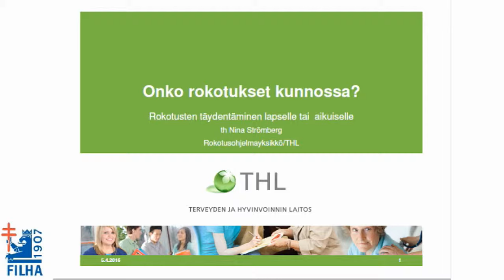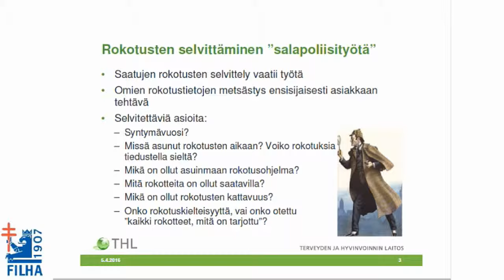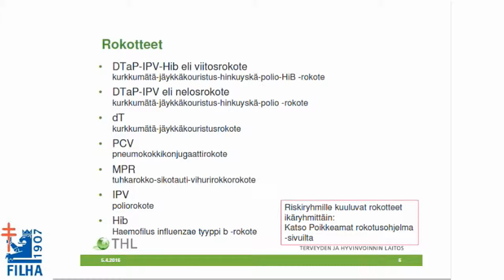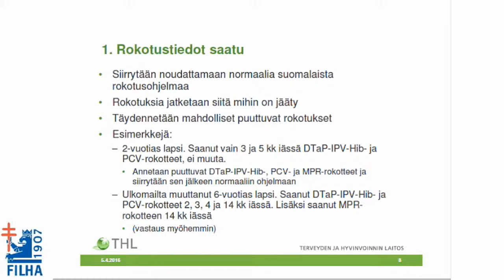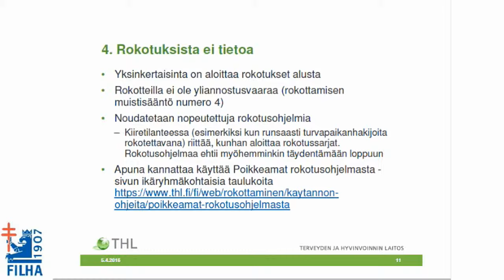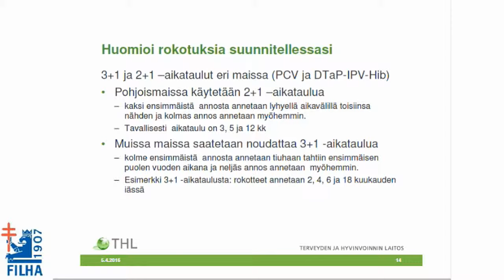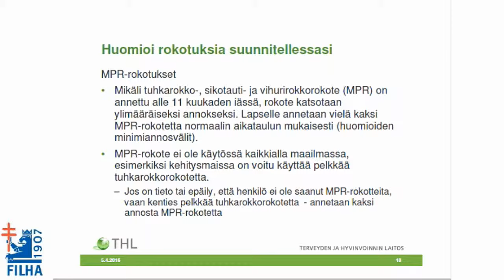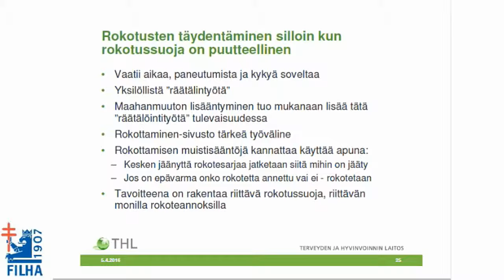Rokotusten täydentäminen, lapset ja aikuiset, terveydenhoitaja Nina Strömberg, THL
Tartuntatautikurssi 2016